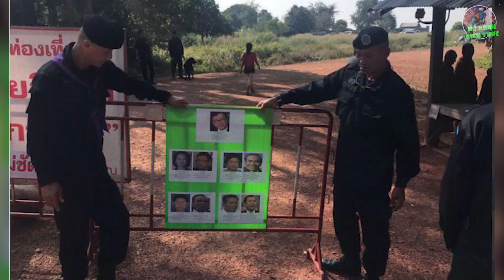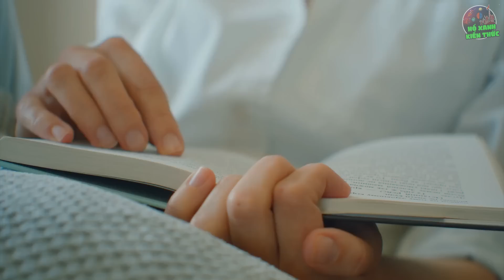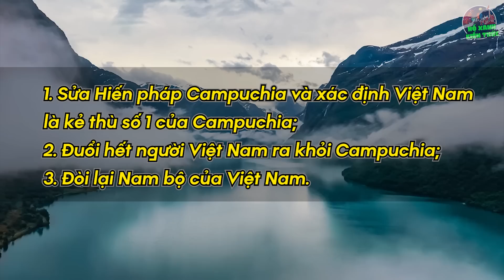Ông Hun Sen Cảnh Báo Hậu Quả Khó Lường Nếu VN Không Giao Trả Đối Tượng Này Cho CPC